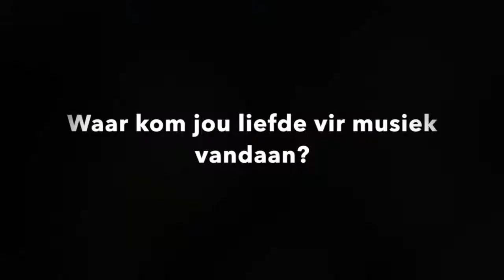Victor Fredericks - La Plaisante Estate, Wolseley